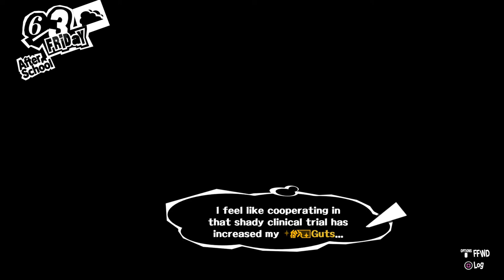Persona 5 - Takemi's Guinea pig! (Clinical Trials) Episode 87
Since we have finally just recently increased our rank with the 'guts' stat we are now able to proceed with clinical trials at Takemi's clinic, yay! Time to be a Guinea pig!

Persona 5 is similar in style to Catherine, Danganronpa, Final fantasy, Megadimension Neptunia and more! Persona 5 is also a role-playing video game where the player takes on the role of a silent protagonist, a high school student who lives out a single year while attending high school in Tokyo: Tokyo is governed by a day-night cycle and weather systems that govern general behavior similar to a social simulation. The year is punctuated by both scripted and random events — the protagonist attends school, can go to part-time jobs within Tokyo, and pursue leisure activities or create items for use in other areas of the game. Alongside the normal school life is dungeon exploration of two different dungeon types within a realm called the Palace: story-specific dungeons and randomly-generated Memento dungeons both populated by Shadows, manifestations of suppressed psyches.

Looking for another RPG with a similar style? Why not try out my playlist for Tales of Berseria:

A big thank you to my Patreons of September 2017!!
- Bastion

Thanks,
Miss Multi-Console. (MMC)
MMC_on_YT
MissMultiYT